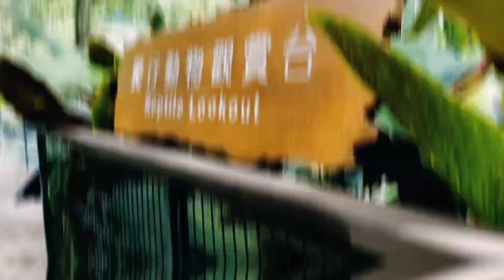KADOORIE FARM AND BOTANICAL GARDEN/HONGKONG